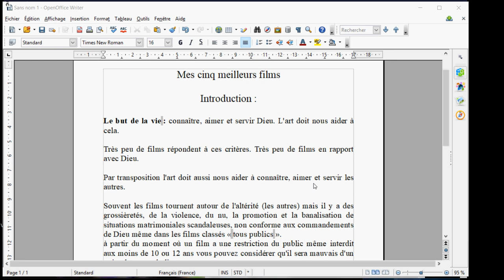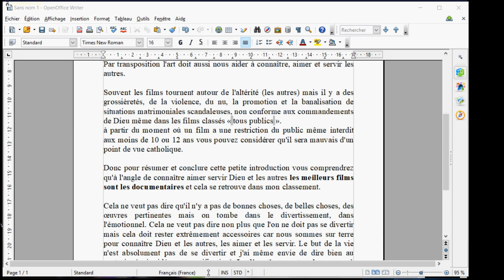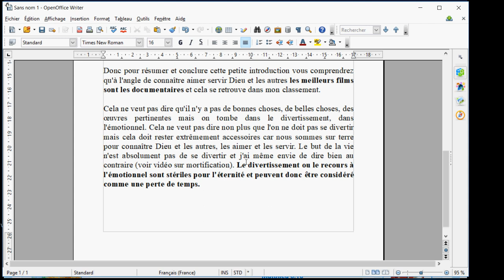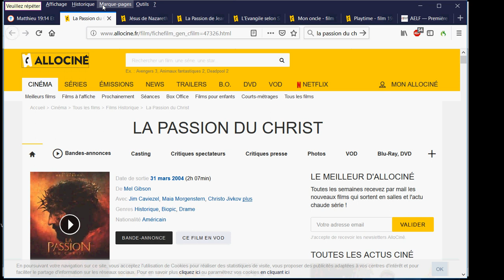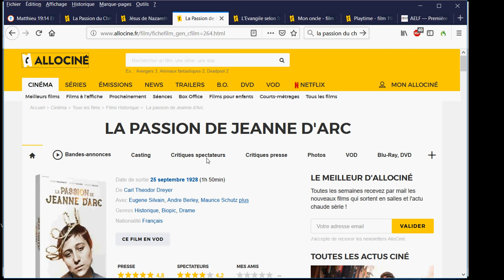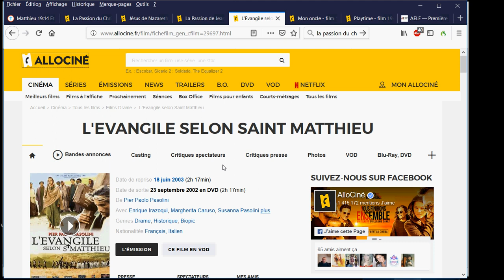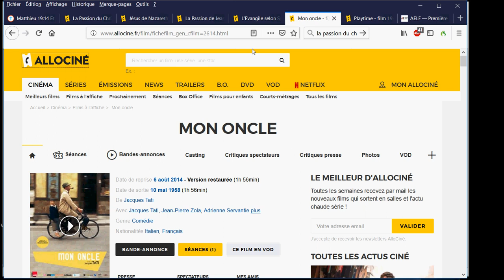Les 5 meilleurs films de tous les temps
POUR CONCLURE CETTE VIDÉO :

1 jean 2 :
15 N’aimez pas le monde, ni ce qui est dans le monde. Si quelqu’un aime le monde, l’amour du Père n’est pas en lui.
16 Tout ce qu’il y a dans le monde – la convoitise de la chair, la convoitise des yeux, l’arrogance de la richesse –, tout cela ne vient pas du Père, mais du monde.
17 Or, le monde passe, et sa convoitise avec lui. Mais celui qui fait la volonté de Dieu demeure pour toujours.
LE CINÉMA EST BIEN MONDAIN...

🎁Pour un don en Bitcoin (BTC) :
1EDkdEqg1yCEXRyezortD5xUFAugH3a3Gc